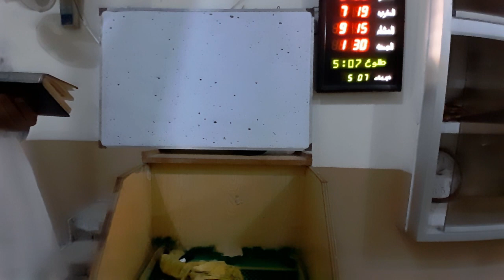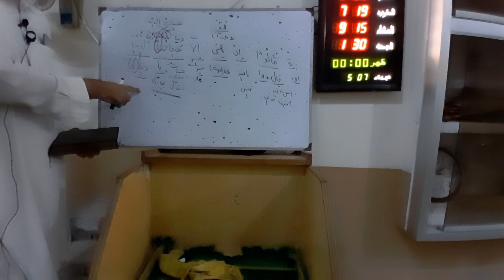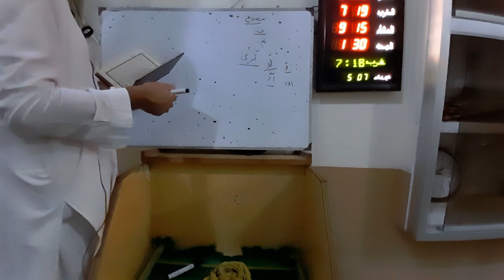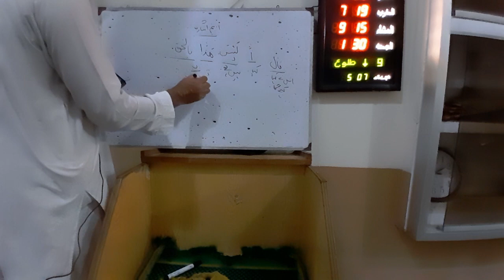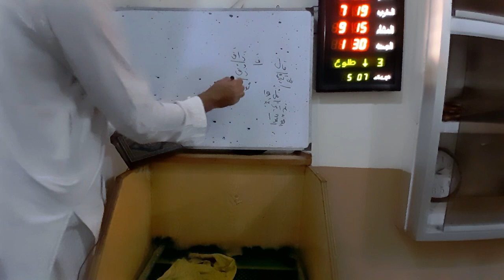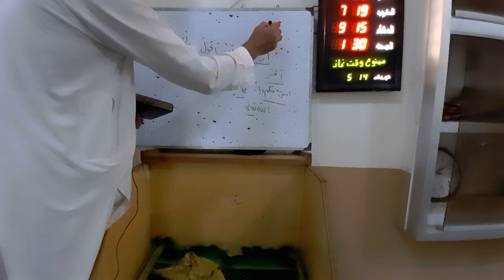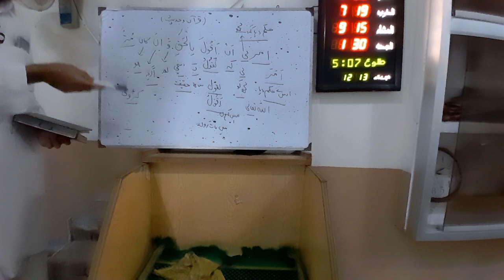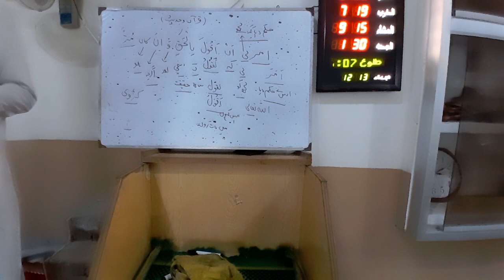Lets learn Quran Sura Inaam word by word translation tajweed o gramm by Adv Raja Bilal Ahmad Nasri !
themostbeautifulvillageofpakistanbymirza.the best one amongst u is one who gives benifits to others ! (Bukhari)  ! This is the book that is learnt most by heart ! There is no doubt in its trthfulness ! Hazrat Muhammad (SAW)  said the best amongst u is one who learnt Quran nd taught others !One who accepted Allah as a  Rabb , Muhammad as a nabi, Rasul ulla nd deen islam ,only he tasted eeman !May Allah always save us from sins and lead us towards right pathstanbymirza!tslearnthroughmastindfunbymirza! the best one amongst u is one who gives benifits to others ! (Bukhari)  ! This is the book that is learnt most by heart ! There is no doubt in it
s trthfulness ! Hazrat Muhammad (SAW)  said the best amongst u is one who learnt Quran nd taught others !One who accepted Allah as a  Rabb , Muhammad as a nabi, Rasul ulla nd deen islam ,only he tasted eeman !May Allah always save us from sins and lead us towards right path.this is a universal book. the musslims recite  it to get virtues  while the non Muslims study it sake the sake of knowledge. .they research  through it..this is the sacred  book of Allah.the muslins touch it wen they are pure.It is consisted  of 30 para. it was revealed on his prophet Mohammad.etslearnthroughmastindfunbymirza! the best one amongst u is one who gives benifits to others ! (Bukhari)  ! This is the book that is learnt most by heart ! There is no doubt in its trthfulness ! Hazrat Muhammad (SAW)  said the best amongst u is one who learnt Quran nd taught others !One who accepted Allah as a  Rabb , Muhammad as a nabi, Rasul ulla nd deen islam ,only he tasted eeman !May Allah always save us from sins